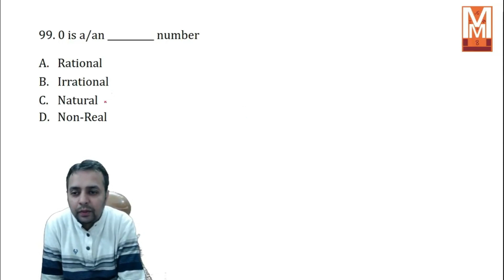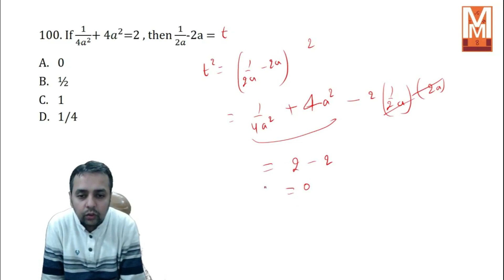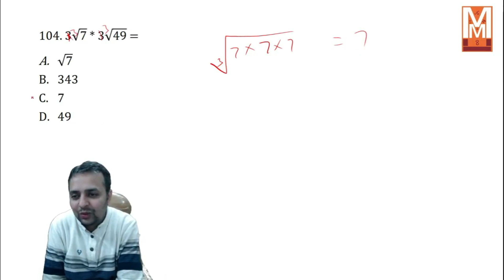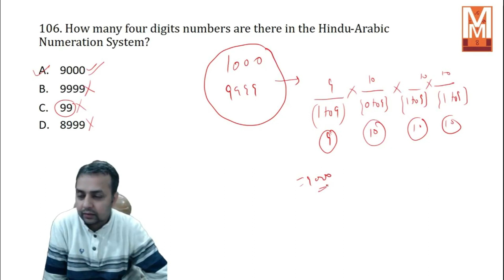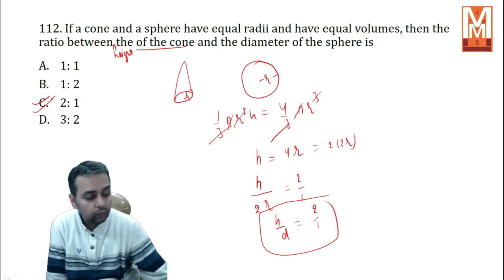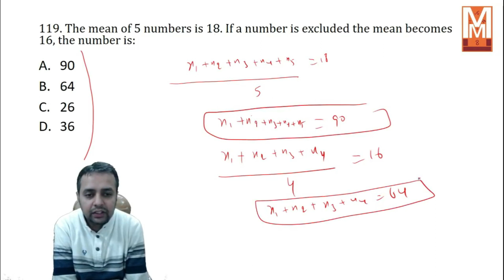CTET Maths Paper 2 Most Important Questions | for CTET Paper-02| CTET 2024 Paper 2 Maths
About Channel: It is an elite educational channel that provides online coaching in: PSTET, TGT, PGT, Math IIT-JEE NDA B.Sc. Hons. Math (all the universities) With the help of world-class animation and visualization. This channel has an unmatchable record in giving maximum selections in all competitive exams. It has given about 600+ selections in TGT in the last 2 years.

About Chetan Setia: He is founder and Director of Chetan Setia Education. Some wonders about him: 24 years experience: he has coached M.Sc students while pursuing his Graduations Shortcut tricks: He has developed short cut tricks of all the topics of math He is among best vedic math teacher of north India He relate all the mathematics topics to real life